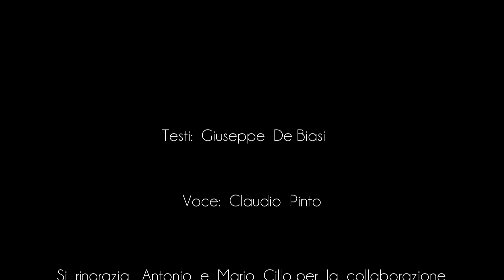A Lino Scarati con eterna stima. Felice Monopoli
Lino Scarati una bella persona.